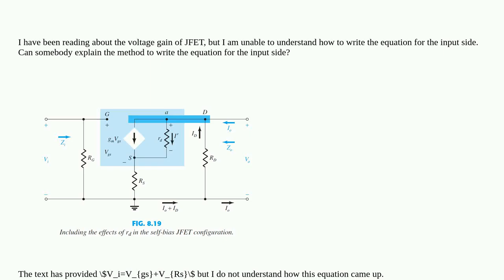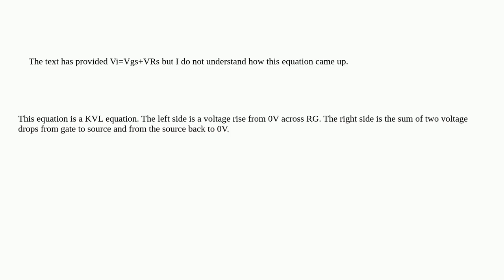Electronics: How to write the equation for the input side of a JFET?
How to write the equation for the input side of a JFET?

A special thanks goes out to the community

  circuit-theory network jfet voltage